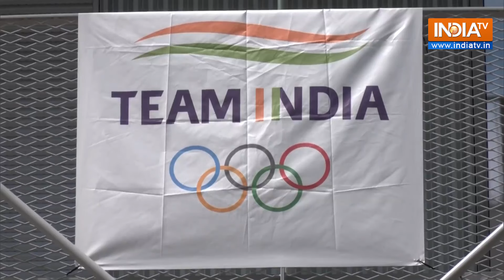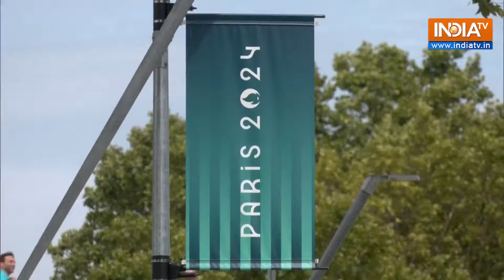Olympics 2024: Indian contingent welcomed with tricolours at Olympic Village in Paris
The city of Paris is all set to host Olympic Games that begins on 26th July. At the Paris Olympics, 117 athletes make up the Indian contingent in 16 sports disciplines, comprising 70 men and 47 women. They will be competing in 69 events for 95 medals. Approximately 10,500 athletes will compete across 32 sports in 329 events at the games. Watch to know more!